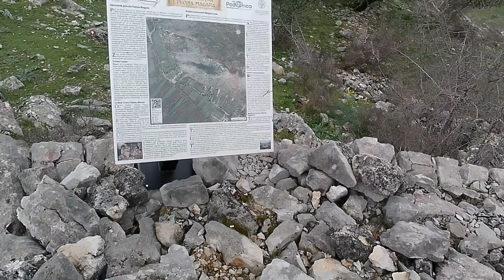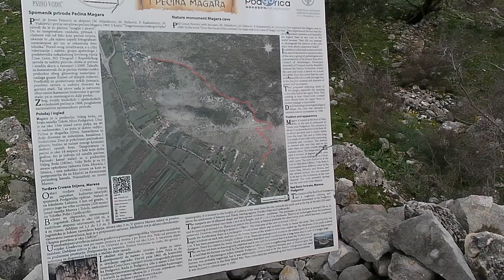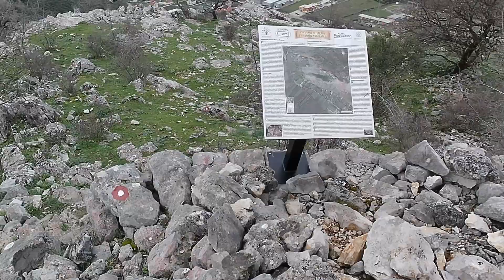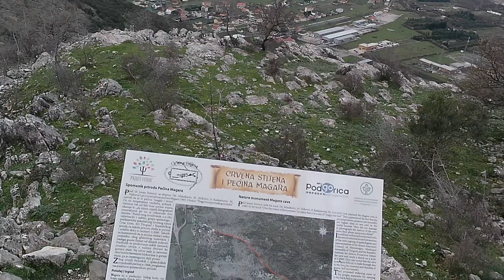Hiking VLOG#1 Tvrđava Grad, Crvena Stijena, Velje Brdo- Red Rock Fortress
Location: Velje Brdo, Podgorica
Difficulty: Easy
Time to the top: around 30 minutes

09032024

Song: Vadim Krakhmal - Mountain Spirit

Song: Keys Of Moon - Way To Dream

Song: Keys Of Moon - Flowing Energy

Song: Keys Of Moon - Enchanted

Song: Keys Of Moon - Warm Memories